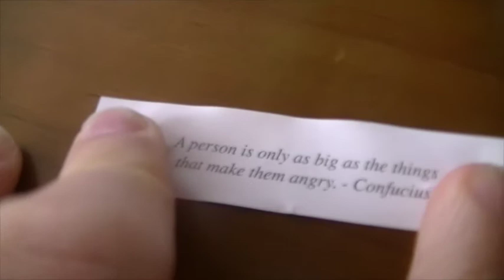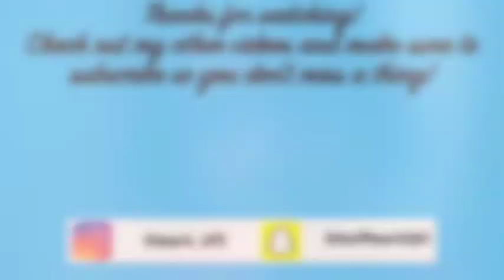Leaving Tumut - Vlog #46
Hey everyone, this is the final part of our trip to Tumut that we went on back in March. In this vlog, we say goodbye to family, drive to the airport while making some stops on the way, and then we fly back home.

About me:
Hey everyone! My name is Mark. I am a 14 year old from Tasmania, Australia. I am doing YouTube as a hobby, posting on Monday and Friday. The videos I make are fun lifestyle videos, including style, fitness, routines, hauls, vlogs & much much more! I hope you enjoy!